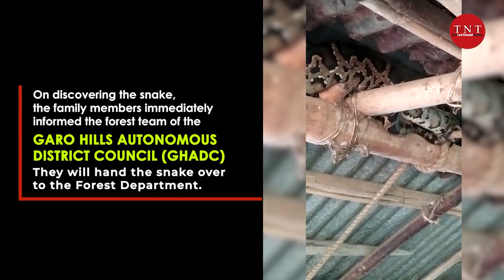Meghalaya: 12-ft Long Python Discovered In West Garo Hills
TURA | SEPT 30, 2020:A family from Gopalthan near Phulbari in West Garo Hills district, Meghalaya, found an unexpected guest on Wednesday morning.

The guest was none other than a 12-foot long python which had curled up on the rafters in the family’s cowshed.

On discovering the snake, the family members immediately informed the forest team of the Garo Hills Autonomous District Council (GHADC).  They will hand the snake over to the Forest Department.